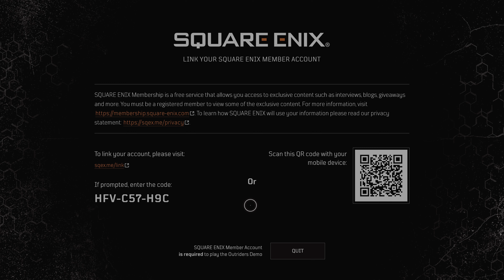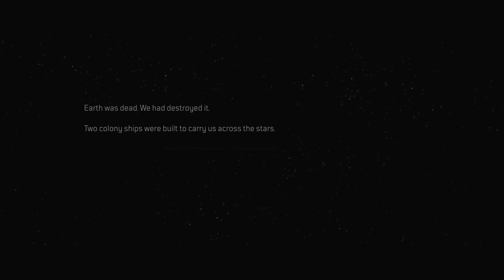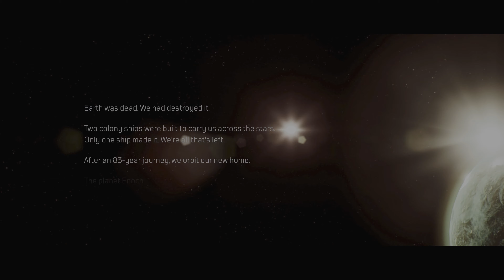Outriders Demo Xbox Series X 4K Gameplay Walkthrough Part 1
Outriders Demo Xbox Series X 4K Gameplay Walkthrough Part 1. I play my way through the game. Video captured directly from Xbox Series X at 60 Frames.

- Gameplay Walkthrough
- Outriders
- Xbox Series X
- Game Title: